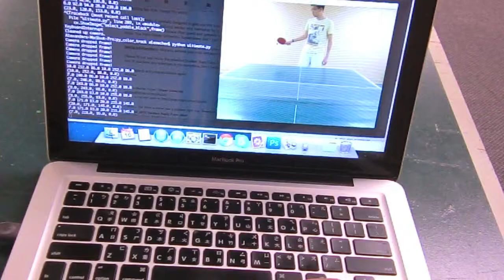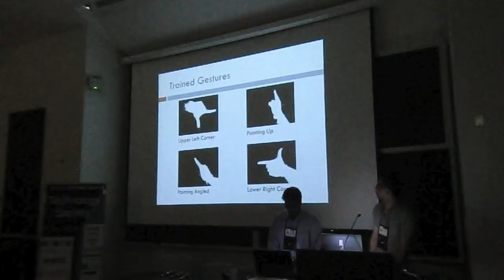PongVision - World First Computer Visoin Pingpong Machine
PongVision is created to be the world first pingpong machine that use computer vision to improves the player's skill